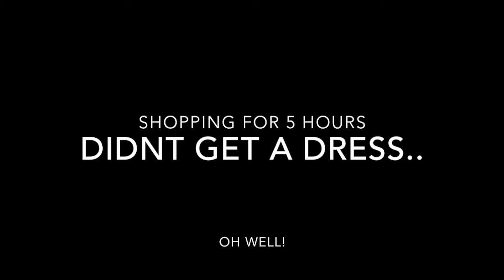Olive Vlogs | Finding a prom dress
Shopping at The Winner for a prom dress with my mom and sister :)
song: BBC by Jay Z